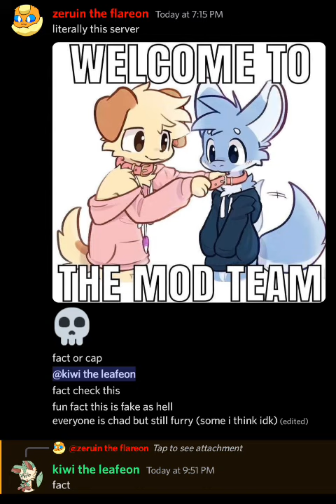furry stuff that happened idk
btw this was in kiwi's server idk if i should link it not many people are in here nor talk much